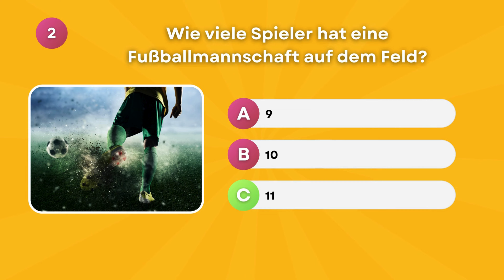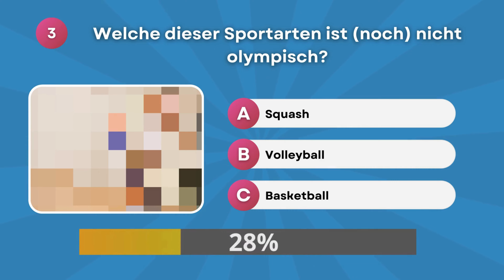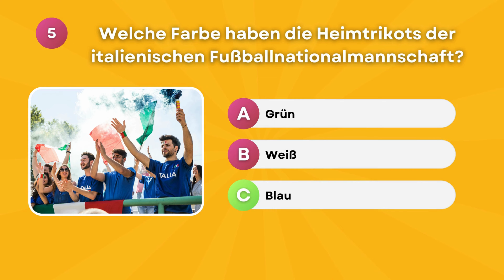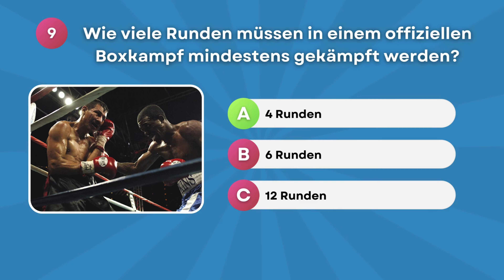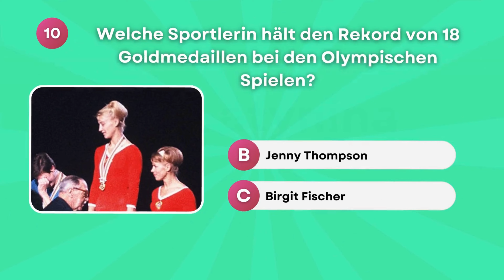Sport Quiz: Bist du ein Sport-Experte?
Weißt du alle 10 Fragen? Teile in den Kommentaren dein Ergebnis!